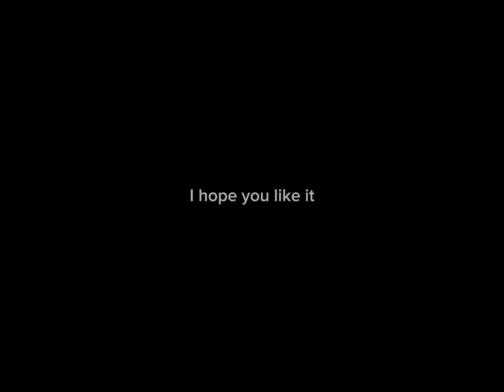If wildcraft animals had powers